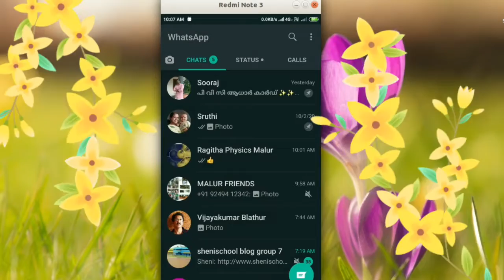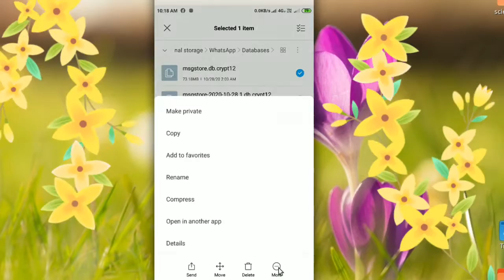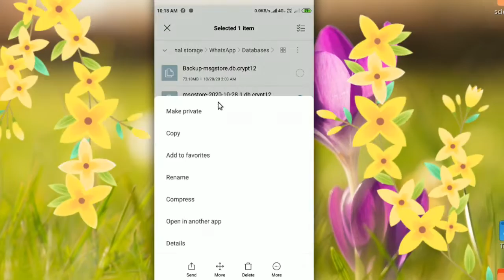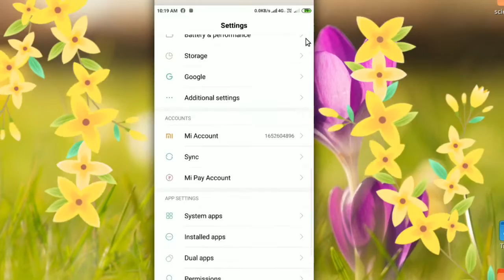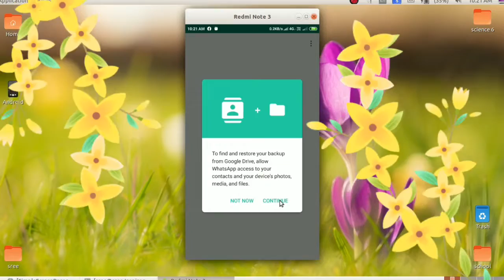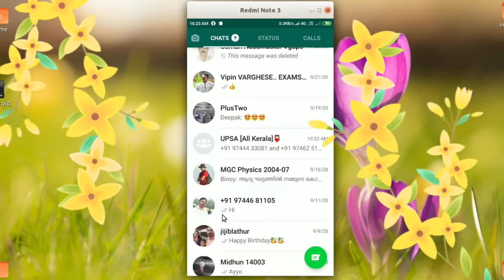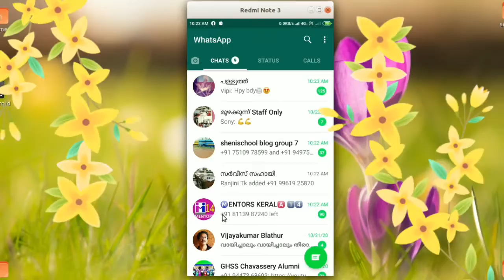How to get deleted whatsapp chats/messages വാട്ട്സ് ആപ്പിൽ ഡീലീറ്റായ മെസേജുകൾ തിരിച്ചെടുക്കാം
In this video shows how one can get his chats which were deleted accidentally or by uninstalling whatsapp
അബദ്ധവശാൽ നഷ്ടപ്പെട്ടു പോയ Whatsapp message കളോ chat കളോ എങ്ങനെ തിരിച്ചെടുക്കാം എന്നതിനെക്കുറിച്ചാണ് ഈ വീഡിയോ
how to get deleted whatsapp chats
how to get deleted whatsapp messages in Malayalam